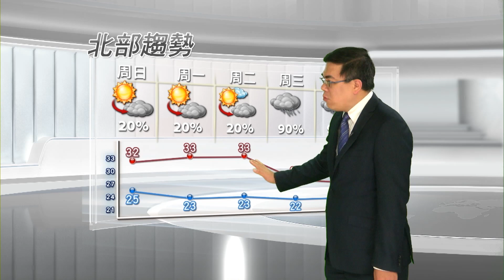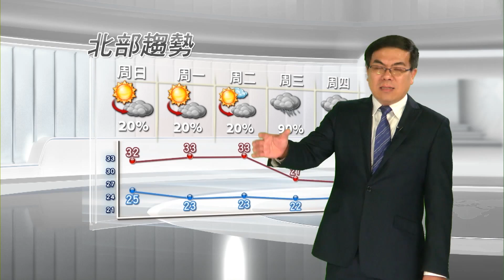2015/05/16炎熱高溫持續至下周二 周日起午後雨機會增